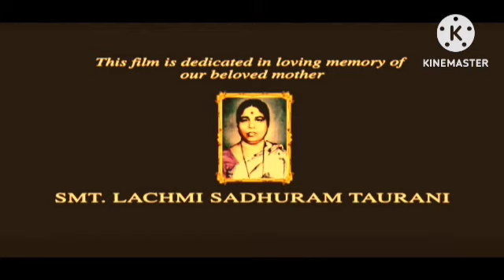Bajrangi Bhaijaan Review Explained & Fact | Salman Khan | Kareena Kapoor || Harshaali Malhotra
This is not a Movie. I have discussed Bajrangi Bhaijaan Movie facts, Satellite & OTT Details, Preproduction-Post Production & Filming Details, Budget & Worldwide Lifetime Box-Office Collection Details, deep story analysis & Explanation